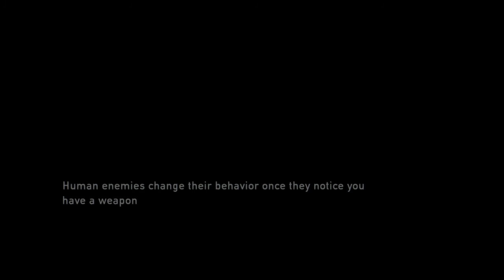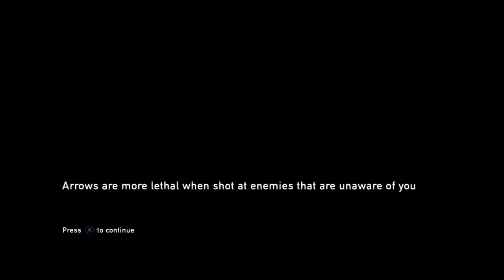TLOU Grounded Mode - Pt 10